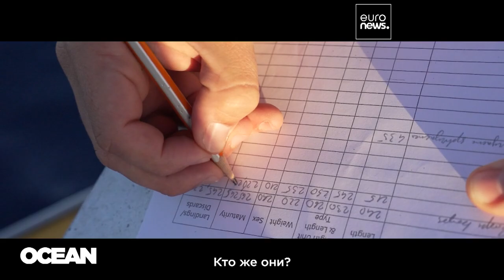От рыбака до Брюсселя: ученые, наблюдающие за промыслом, связывают море и большую политику…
Правила регулирования промысла в наших водах разрабатывают в офисах, но знания, на которые они опираются, приходят от ученых, наблюдающих за морем.
Эти мужчины и женщины обеспечивают основу для сбора данных о рыболовстве в ЕС. Кто они?  Какой вклад вносят в сохранение нашей морской экосистемы?